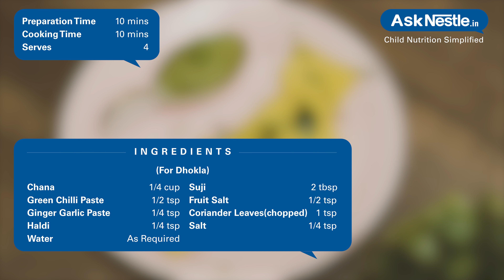Chola Dal Dhokla With Mint Chutney Recipes | Healthy Food Recipes For Kids | Ask Nestlé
Protein dense, soft, moist steamed cakes made traditionally in gujarat and now a well known famous breakfast option available worldwide.
mint chutney is very refreshing which aids in digestion is a perfect meal option and making it a complete dish for children.